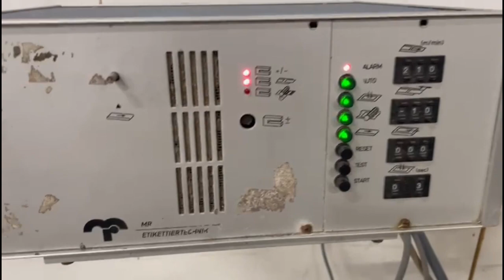1276-24: MR Etikettiertechnik labelling machine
MR Etikettiertechnik labelling machine, model: MR 323, type: TL1319BS4311BO, machine number: 12186/95, year of construction: 1995, 230 V, 50 Hz, 700 VA, plastic belt, belt width: (2x) 80 mm, total dimensions: 1300 mm x 600 mm x 1650 mm.